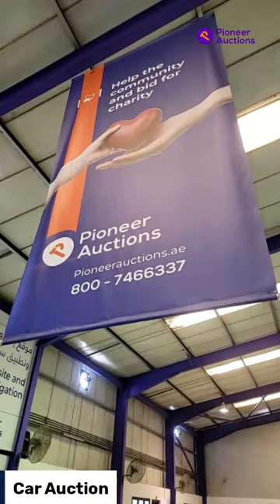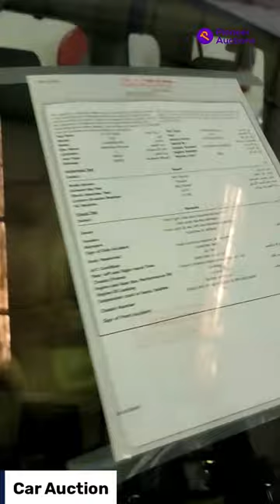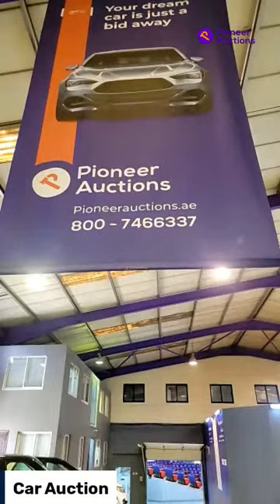Live Auction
Location: Airport Road, Umm Ramool Dubai.